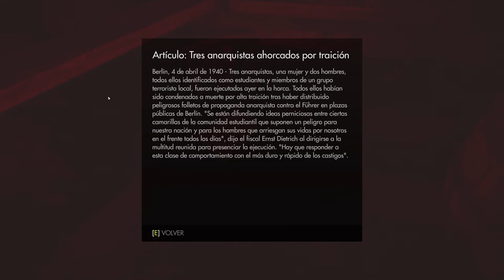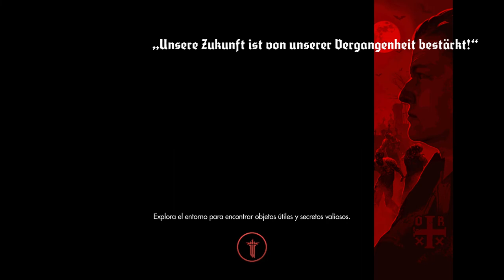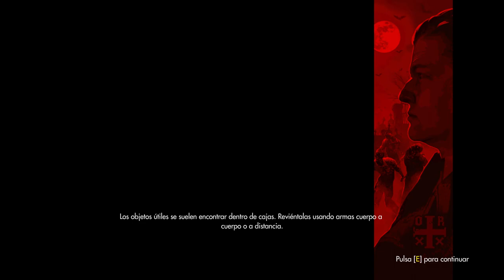Wolfenstein: The old blood - cap.4 - Final - Nazizombies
Y el señor de ellos.